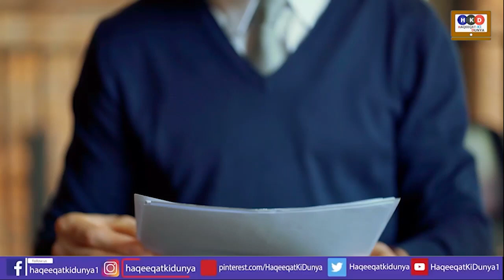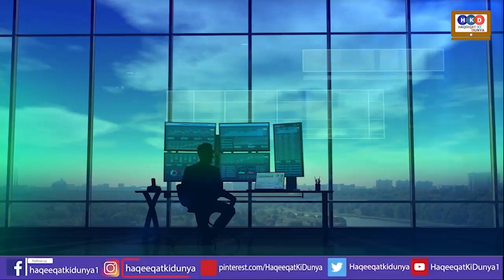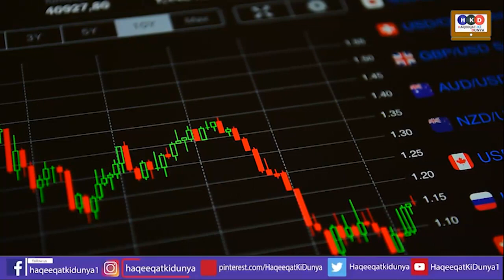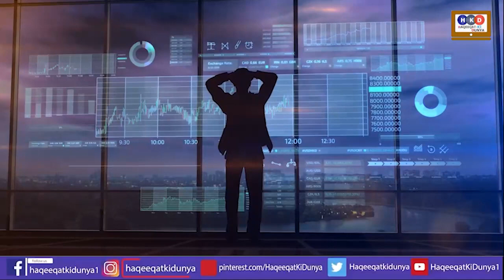Joe Biden New Setback To Taliban|Afghanistan|Pm Imran Khan |Haqeeqat Ki Dunya